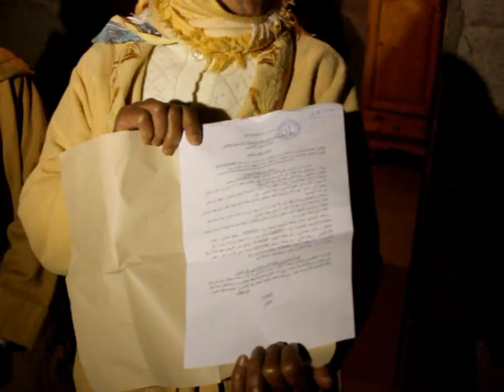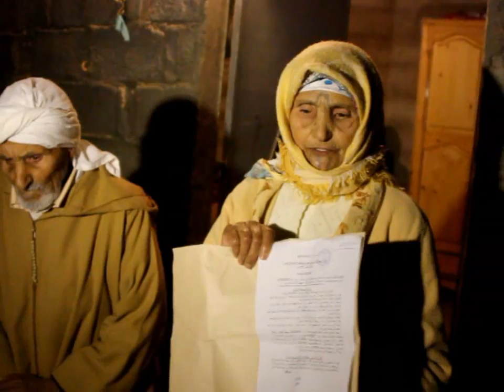سيدة تتهم رجال من الدرك بإقتحام منزلها بضواحي زايو